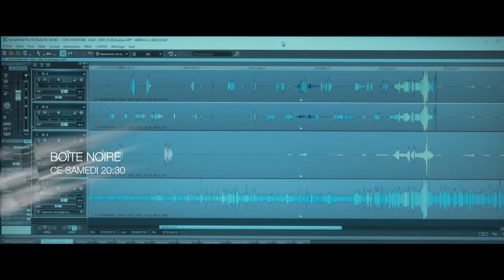BOÎTE NOIRE | dès le 24.09 sur Be tv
Que s'est-il passé à bord du vol Dubaï-Paris avant son crash dans le massif alpin ? Technicien au BEA, autorité responsable des enquêtes de sécurité dans l'aviation civile, Mathieu Vasseur est propulsé enquêteur en chef sur une catastrophe aérienne sans précédent. Erreur de pilotage? Défaillance technique? Acte terroriste? L'analyse minutieuse des boîtes noires va pousser Mathieu à mener en secret sa propre investigation. Il ignore encore jusqu'où va le mener sa quête de vérité.

Déchaînez-vous!